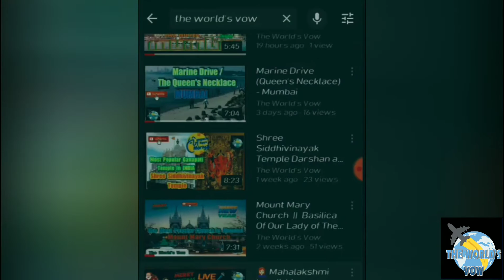বাঁদরের কম্পিউটার চালানোর প্রচেষ্টা || বাঁদরের বাঁদরামি || शरारती बंदर || Naughty Monkey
বাঁদরের বাঁদরামি || शरारती बंदर || Naughty Monkey ||

Monkey plays and learns with computer mouse.